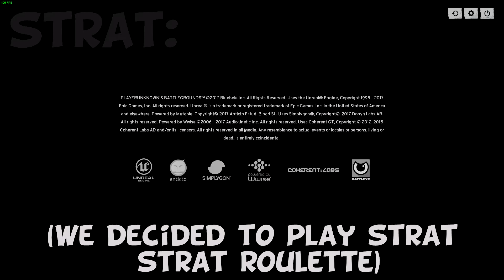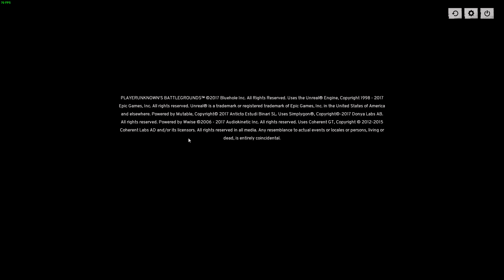FRYING PAN ONLY! (PUBG Funny Moments)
Today we show that winning with only a frying pan is not impossible! Hope you guys enjoyed this PUBG funny moments video!

 If I did something wrong, feel free to criticize me in the comments below, and I'll take it into consideration for the next video. The feedback really helps!

Be sure to come back to my channel for other videos, and other games as well.

Please ignore any span or hateful comments!  Were all here to have fun!